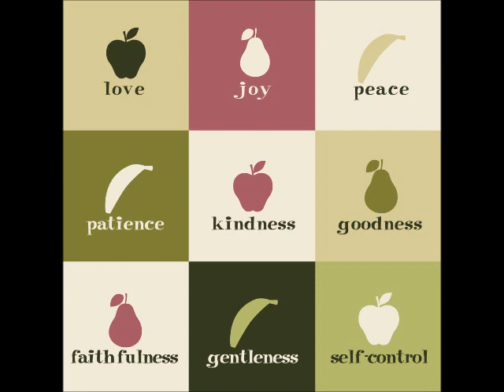Perfect Love ~ God's Fruit in our Lives: AGAPE Faithfulness, AGAPE Gentleness, AGAPE Self-Control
Pastor Timothy Conner